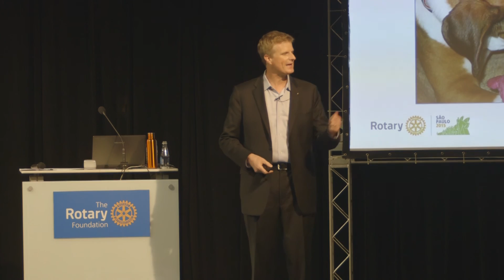Building Fellowship; Speaker Patrick Galvin Addresses the 2015 Rotary International Convention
At the 2015 Rotary International Convention in São Paulo, Brazil, Rotarian and professional speaker Patrick Galvin presented a session to 500 Rotarians from around the world  on Rotary’s core value of fellowship. Patrick shared stories and ideas on how Rotarians can create connections in the real world and online in ways that benefit their Rotary clubs, communities, and careers.

Norah Webster, Global Events Learning Specialist at Rotary International who hired Patrick to speak, shared these thoughts about his presentation: "Attendees found Patrick to be energetic, informative and inspirational. As a meeting organizer, I really enjoyed working with Patrick. His communications with me before the even were clear and thorough. Onsite, his relaxed, cheerful demeanor was contagious, making any worries I had about the success of the program disappear."

To learn more about Patrick and his professional speaking services, please